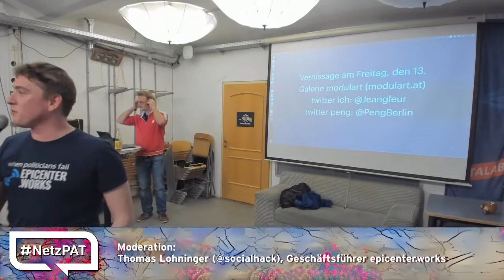NetzPAT 25 - 09 - Zwischenmoderation Thomas Lohninger